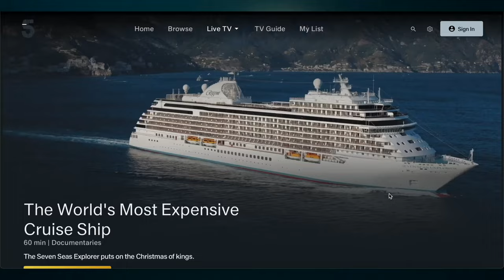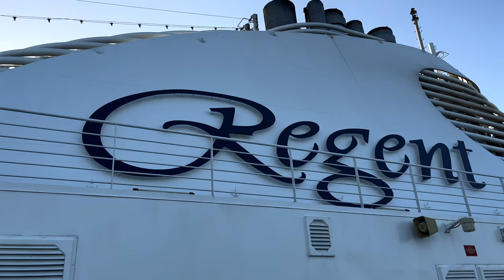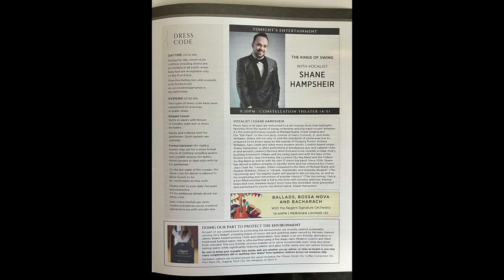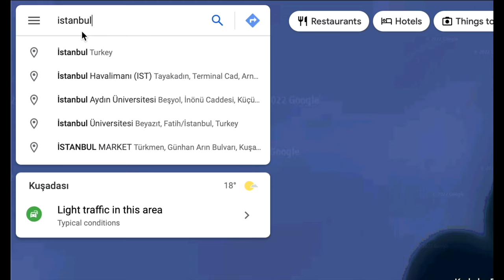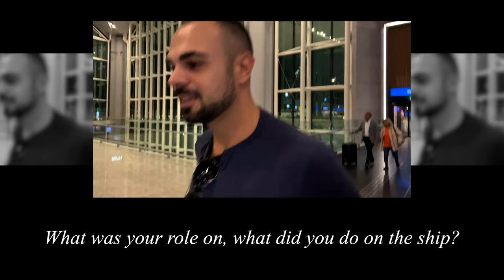[4K] Regent Seven Seas Explorer | My First Time Onboard "The Most Luxurious Ship Ever Built”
In September 2022, I performed, for the first time, onboard Regent Seven Seas Explorer. Thank you to my agents, the band and to Regent Seven Seas for having me.

Already regarded as one of London’s top swing vocalists, Shane Hampsheir is making huge waves in the UK music industry.

Previously, he has appeared on albums with the likes of Elton John, Louis Armstrong and Eva Cassidy, performed with the Ronnie Scott’s Jazz Orchestra as well as performing at the world-famous Ronnie Scott’s Jazz Club in his own show and in 2016, even branched out to the USA producing his own one-man show in Manhattan’s ‘Metropolitan Room’.

Also in 2016, Shane released his first single, ‘Brazil’ which made it to No. 1 in the iTunes Jazz Chart. It was recorded at Angel Studios, London with his 18-piece big band. Then came the debut album, which featured a mix of great covers ('I Put a Spell on You', 'Perhaps, Perhaps, Perhaps' and 'Hallelujah, I Love Her So' to name a few) and some original pop songs ('By Your Side', 'Save Yourself' and 'Cried Away') as well as some original swing tunes ('My Lover's Heart' and 'Take Your Chances'). The album made it to No. 4 in the iTunes Jazz Album Chart in March 2017.

More recently, Shane has been touring with Celebrity Cruises, Princess Cruises and Norwegian Cruise Line and gets to see much of the world and performs for audiences from all around the globe! In 2019, he released two new singles, 'To Love Somebody', originally by The Bee Gees and written for Otis Redding, which reached No. 15 in the iTunes R'n'B/Soul Chart and in Nov 2019, 'That's Life/New York, New York' which reached No. 1 in the iTunes Jazz Chart.